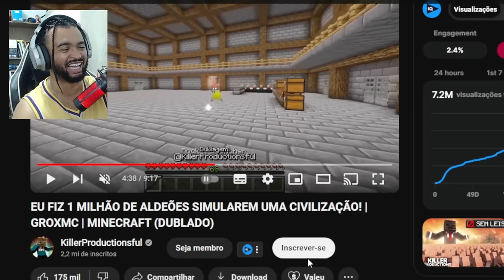EU FIZ 1 MILHÃO DE ALDEÕES SIMULAREM UMA CIVILIZAÇÃO! | GROXMC | MINECRAFT ALEXANDRE NA ÁREA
💻 Configurações do meu PC:

Processador: Fx 8320e
Mobo: Ga970 USB3
GPU: GTX 1660 Super GDDR6